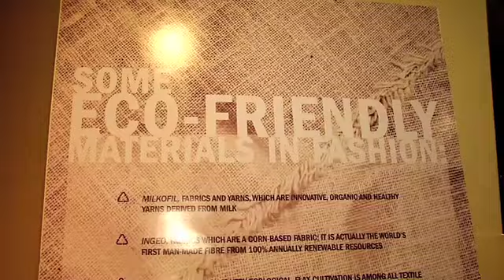Thread Documentary Trailer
To educate consumers on how fashion and textile production effect our health and the health of our environment.